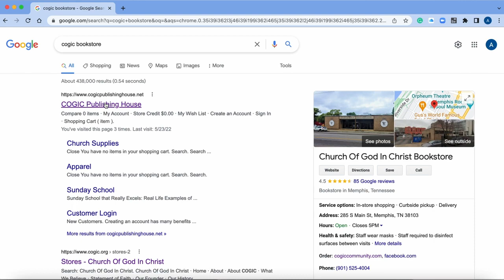Introducing the "Church of God in Christ Standardized Ordination and Licensure Textbook"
Tonight, our panel of contributors and editor will have a round table discussion around the newly published Church of God in Christ Standardized Ordination and Licensure Textbook and how they believe it will impact the church. This conversation is moderated by Elder Eric Williams Ph.D. and Hosted by Dean Harold V. Bennett, Ph.D. of the Charles Harrison Mason Theological Seminary of Atlanta, GA.